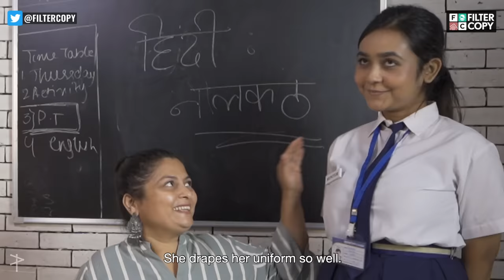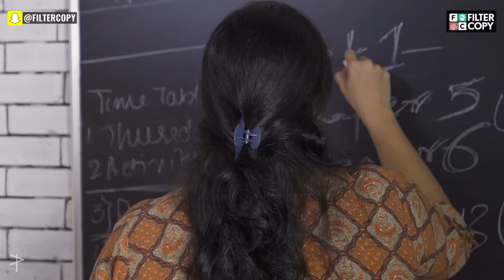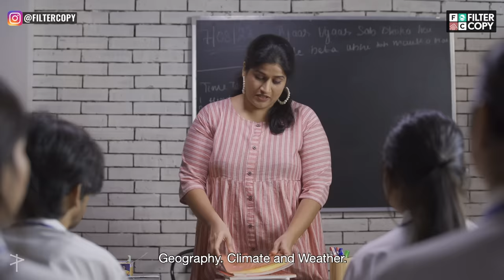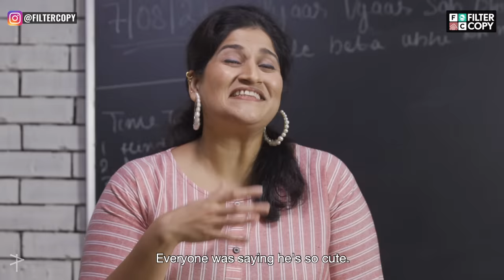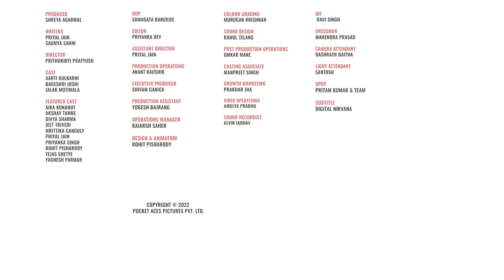FilterCopy | Types Of Teachers (Teachers' Day Special) | Ft. Aarti, Bageshri & Jalak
Check out our Teachers' Day special video and let us know ye video dekh ke aapko kaunsi teacher ki yaad aayi?

Producer
Shreya Agarwal

Writers
Priyal Jain
Saumya Sahni

Director
Prithukirti Pratyush

Cast
Aarti Kulkarni
Bageshri Joshi
Jalak Motiwala

Featured Cast
Aika Kunawat
Akshay Tambe
Divya Sharma
Jeet Trivedi
Mrittika Ganguly
Priyal Jain
Priyanka Singh
Rohit Pisharody
Tejas Shetye
Yagnesh Parmar

Dop
Samagata Banerjee

Editor
Priyanka Dey

Assistant Director
Priyal Jain

Production Operations
Anant Kaushik

Executive Producer
Shivam Ganiga

Production Assistant
Yogesh Bajrang

Operations Manager
Kaiarsh Saher

Design & Animation
Rohit Pisharody

Colour Grading
Murugan Krishnan

Sound Design
Rahul Telang

Omkar Mane

Casting Associate
Manpreet Singh

Growth Marketing
Prakhar Jha

Video Operations
Amulya Prabhu

Sound Recordist
Alvin Jadhav

Dit
Ravi Singh

Dressman
Mahendra Prasad

Camera Attendant
Dashrath Baitha

Light Attendant
Santosh

Subtitling
Digital Nirvana